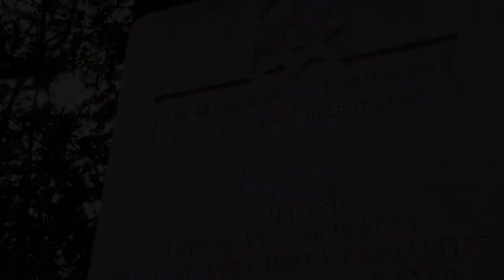Michael Morpurgo reads 'Before Action' by William Hodgson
William Hodgson fought with the Devonshire regiment in the First World War and was already a promising poet when he was killed on the first day of the Battle of the Somme.

Michael Morpurgo, a native of Devon, reads Hodgson's 'Before Action', one of the most moving poems of the war.